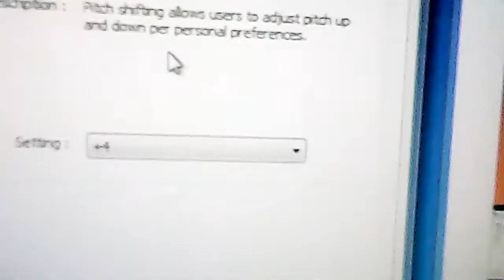bob y sus amigos espanol de espana intro fast version